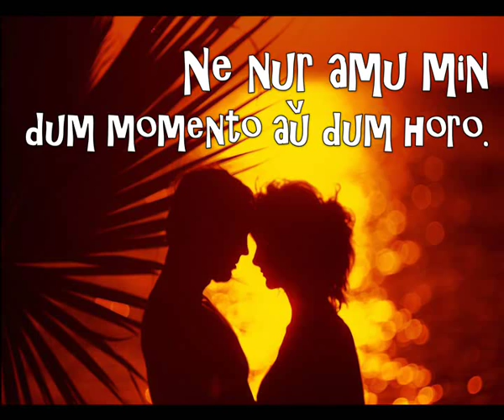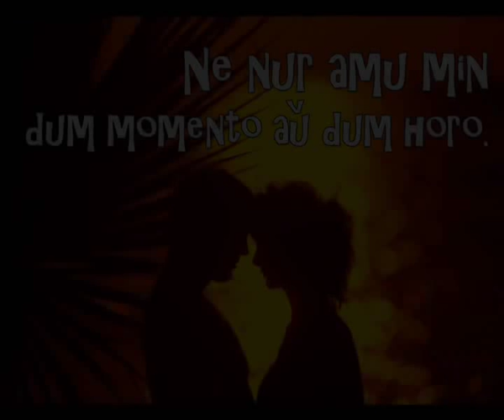Amu min per tuta koro - (Cuando calienta el sol) - Alberta CASEY - music in Esperanto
Amu min, petas mi, per tuta koro.
Amu min per tuta kor' aŭ tute ne.
Kaj promesu ke vi min donos ĉiujn kisojn
Ĉu dum vintro, ĉu somere, ĉiam ajn.

Ĉu fore restas vi aŭ tre apude
Amu min per tuta kor' kiel mi vin.
Ne nur amu min dum momento aŭ dum horo
Sed por ĉiam senhezite kiel nun...

Per ĉiu bato de l'kor'.